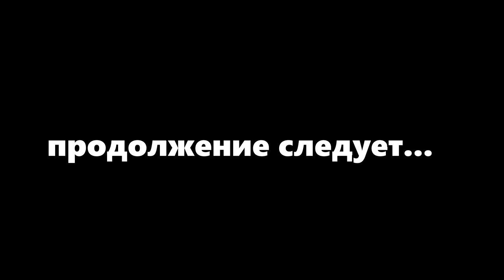Проблема с плиткой. Переделываем ЛЮК!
Проблема из-за несоответствия размеров плитки от заявленных размеров привело к небольшим изменениям в конструкции нашего короба и переноса люка под плитку.
Прежде чем приступить к монтажу короба из гипсокартона нужно обязательно учитывать размеры плитки, иначе можно усложнить себе работу.
Мы справились, у нас все получилось!